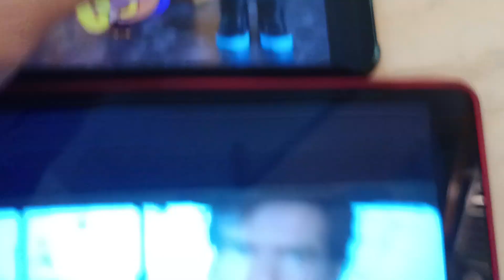Deko Boko Friends Japanese